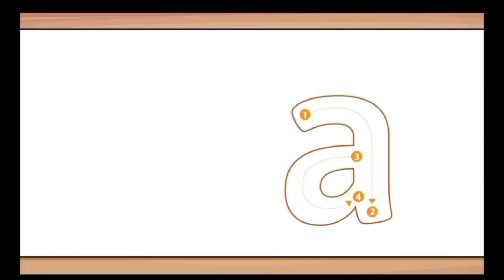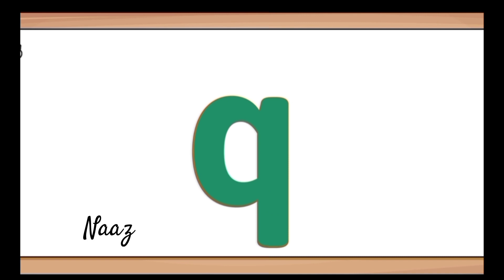abcd,a,to,z, alphabets,small, write, learn, toddlers, learn, with, naaz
abcd#alphabets learning#small